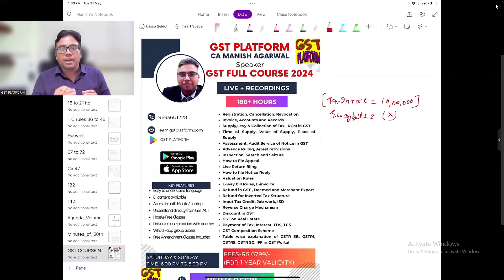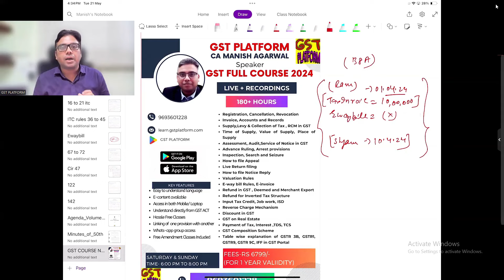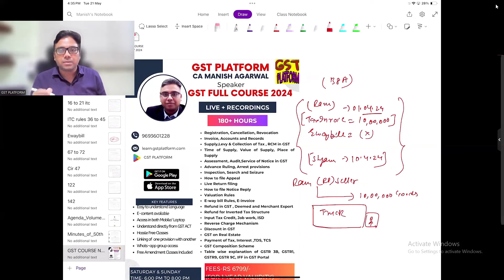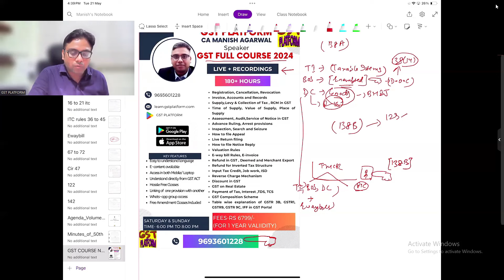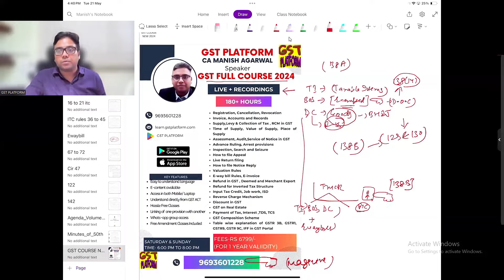ATTENTION TAXPAYERS |MANDATORY DOCUMENTS FOR GST SALE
ATTENTION TAXPAYERS | SALE SE PEHLE KAUN SA DOCUMENTS MANDATORY HAI

Team GSTPLATFORM

बिना GST BILL के भी भेज सकते है माल | GST INVOICING NEW UPDATE